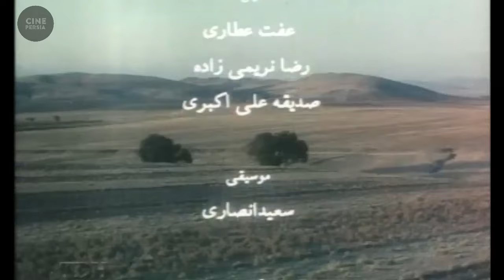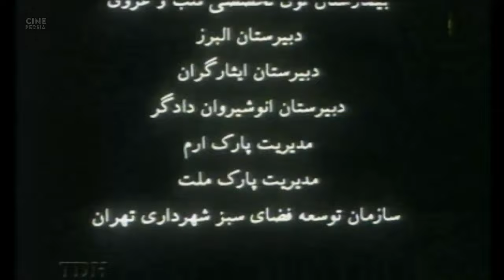Film Irani Azizam Man Kook Nistam | فیلم ایرانی عزیزم من کوک نیستم | فاطمه معتمدآریا